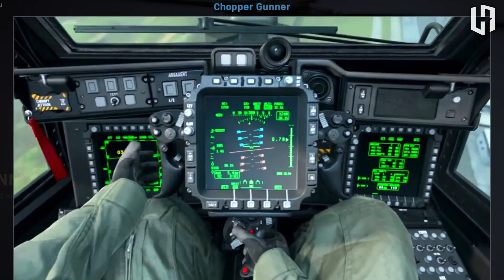TODOS os KILLSTREAKS e PERKS do novo COD MODERN WARFARE